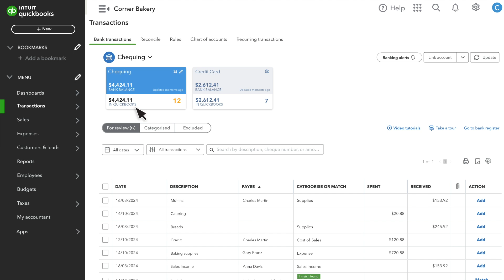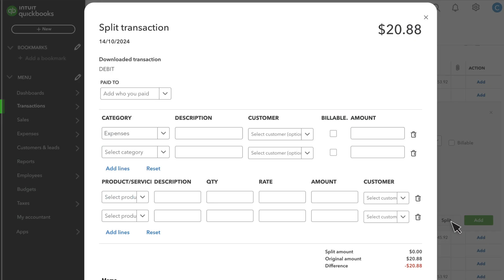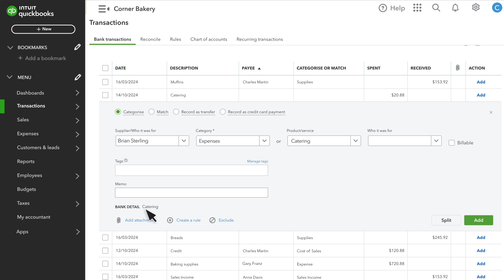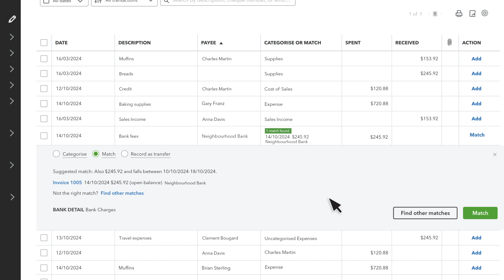How to categorise transactions in QuickBooks Online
Learn how to find and download transactions, as well as how to add them to QuickBooks and categorise them.